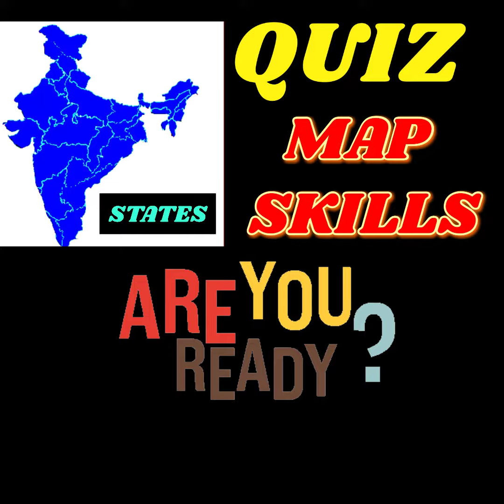MAP SKILLS QUIZ FOR STATES OF INDIA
MAP SKILLS QUIZ FOR STATES OF INDIA dav quiz gk geography ‎@FREE EDUCATION FOR DAV  davschool @Free_Education1975
@DAVCMCVIDEOS  @Cimple Learning  @Raviranjan jha रविरंजन झा